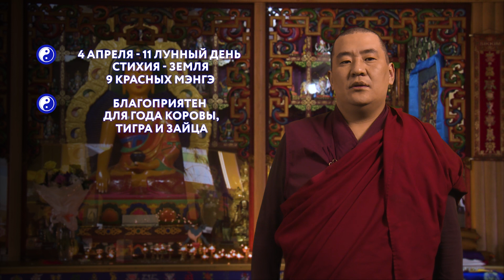Зурхай на 04.04.2020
Фильтруйте информацию, Зайки, и слушайте советы Зунды Ламы в астрологическом прогнозе.